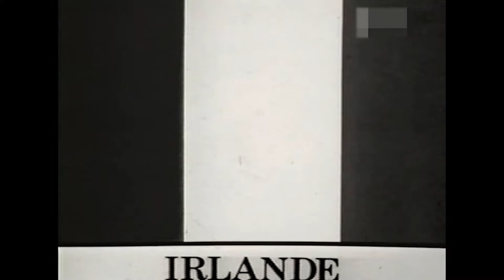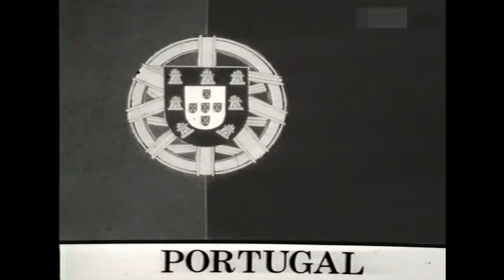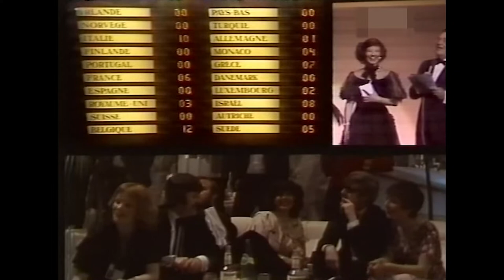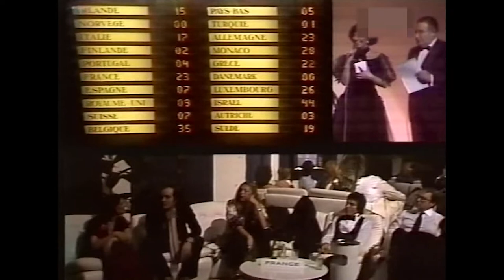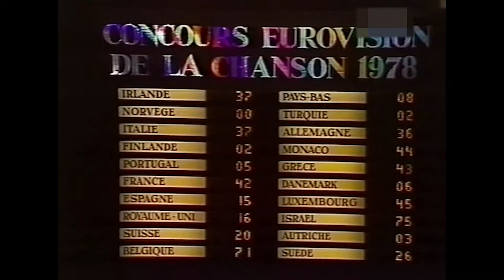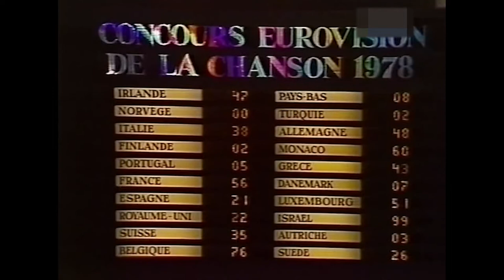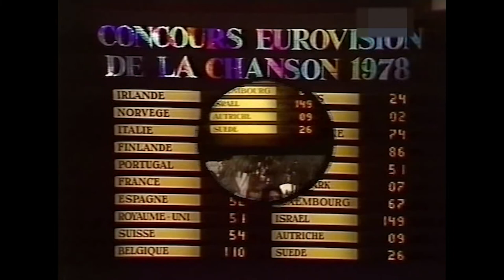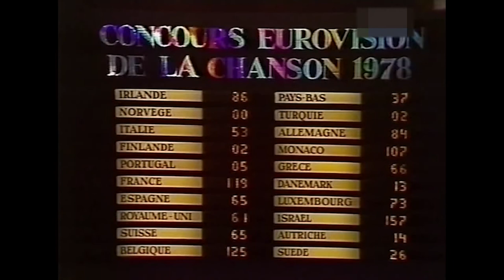🔴 1978 Eurovision Song Contest Full Show From Paris (Norwegian Commentary by Bjørn Scheele)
Date: 22 April 1978
Host Venue: Palais des Congrès, Paris, France
Presenters: Denise Fabre, Léon Zitrone
Musical director: François Rauber
Directed by Bernard Lion
Executive supervisor: Frank Naef
Host broadcaster: Télévision Française 1 (TF1)
Interval act: Stéphane Grappelli and Oscar Peterson, Yehudi Menuhin, Kenny Clarke, Niels-Henning Ørsted Pedersen

The Eurovision Song Contest 1978 was the 23rd edition of the annual Eurovision Song Contest. It was held on 22 April 1978 in Paris. The contest was won by Izhar Cohen & the Alphabeta who represented Israel with the song "A-Ba-Ni-Bi". Although 'A-Ba-Ni-Bi' is the correct title, French television mistakenly captioned on screen the song title as 'Ah-Bah-Nee-Bee'. The presenters were Denise Fabre and Léon Zitrone, and this was the first time more than one presenter hosted an edition of the Contest and the first to have a male presenter since 1956. In addition, the two presenters served as commentators for France. Twenty countries participated, a record at the time.

The winning entry was a love song sung in the Hebrew equivalent of Ubbi dubbi (the title is an expansion of the Hebrew word ani אני, meaning "I"). This was Israel's first Eurovision win, which was also the first winning song to be performed in one of the Semitic languages. The win caused problems for several North African and Middle-Eastern nations that were televising the contest, even though they were not participating. According to author and political commentator John Kennedy O'Connor in his book The Eurovision Song Contest: The Official History, when Israel became the clear winners during the voting, most of the Arabic stations ended their transmission of the contest. Jordanian TV finished the show with a photo of a bunch of daffodils on screen, later announcing that the Belgian entry (which finished second) was the winner. Television of the USSR for the first time showed a competition, and until 1988 only performances of several participants, each time with the exception of representatives of Israel. Norway finished last for the fifth time, gaining the first nul points during the current voting system was implemented in 1975.

The event took place in Paris, the capital and largest city of France, with the host venue being the Palais des congrès de Paris which is a concert venue, convention centre and shopping mall in the 17th arrondissement of Paris. The venue was built by French architect Guillaume Gillet, and was inaugurated in 1974.

The postcards were filmed live, featuring the artists making their way to the stage. They took a corridor, then an elevator. Leaving the lift, they were greeted by the previous participants and then made their entrances to the stage. The camera also made several shots of the audience, notably Jane Birkin and Serge Gainsbourg.

Björn Skifs was unhappy with the rule that every country would have to perform in their native language. He planned to sing in English anyway, but changed his mind at the last moment, causing him to completely forget the lyrics. He therefore sang the first few lines in gibberish before finding the words again. Along with the 20 participating countries, the show was also broadcast live in Yugoslavia, Tunisia, Algeria, Morocco, Jordan, East Germany, Poland, Hungary, Czechoslovakia, Dubai, Hong Kong, the Soviet Union and Japan.

Denmark returned to the competition after eleven years of absence, while Turkey did so after missing out two years

Results:

01   Ireland  Colm C. T. Wilkinson  "Born to Sing"  English  5  86
02   Norway  Jahn Teigen  "Mil etter mil"  Norwegian  20  0
03   Italy  Ricchi e Poveri  "Questo amore"  Italian  12  53
04   Finland  Seija Simola  "Anna rakkaudelle tilaisuus"  Finnish  18  2
05   Portugal  Gemini  "Dai li dou"  Portuguese  17  5
06   France  Joël Prévost  "Il y aura toujours des violons"  French  3  119
07   Spain  José Vélez  "Bailemos un vals"  Spanisha  9  65
08   United Kingdom  Co-Co  "The Bad Old Days"  English  11  61
09    Switzerland  Carole Vinci  "Vivre"  French  9  65
10   Belgium  Jean Vallée  "L'amour ça fait chanter la vie"  French  2  125
11   Netherlands  Harmony  "'t Is OK"  Dutch  13  37
12   Turkey  Nilüfer & Nazar  "Sevince"  Turkish  18  2
13   Germany  Ireen Sheer  "Feuer"  German  6  84
14   Monaco  Caline & Olivier Toussaint  "Les jardins de Monaco"  French  4  107
15   Greece  Tania Tsanaklidou  "Charlie Chaplin" (Τσάρλυ Τσάπλιν)  Greek  8  66
16   Denmark  Mabel  "Boom Boom"  Danish  16  13
17   Luxembourg  Baccara  "Parlez-vous français?"  French  7  73
18   Israel  Izhar Cohen and the Alphabeta  "A-Ba-Ni-Bi" (א-ב-ני-בי)  Hebrew  1  157
19   Austria  Springtime  "Mrs. Caroline Robinson"  Germanb  15  14
20   Sweden  Björn Skifs  "Det blir alltid värre framåt natten"  Swedish  14  26